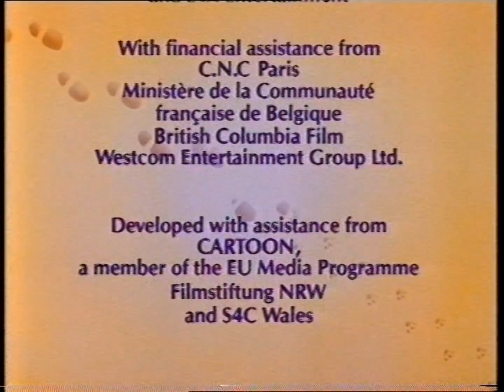Billy the Cat - Ep. 16 - Romeo and Juliet | 50p